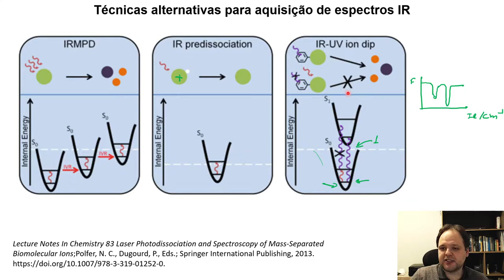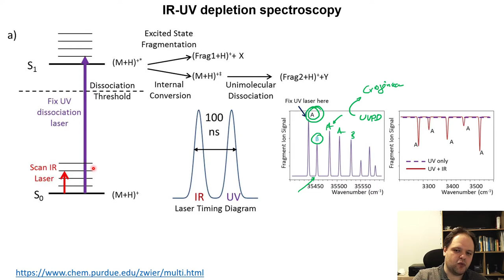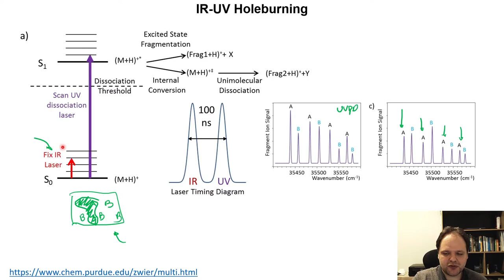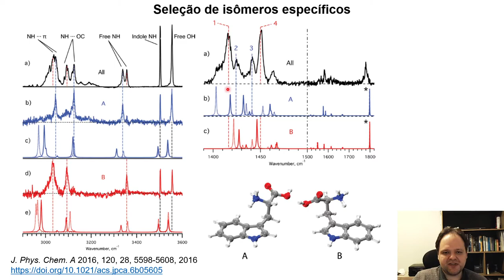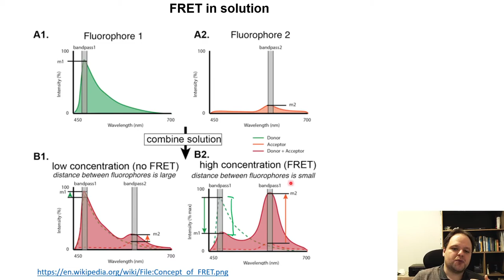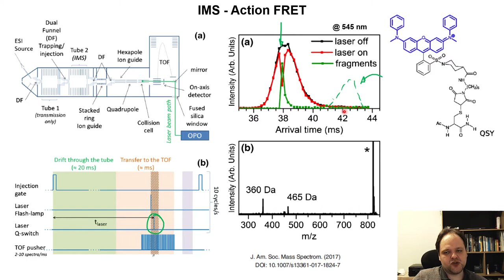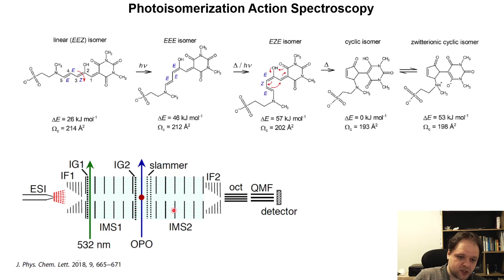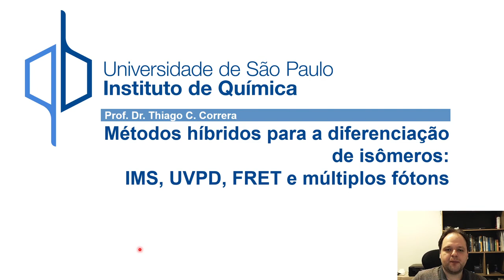Métodos híbridos para a diferenciação de isômeros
QFL-5642 - Métodos Avançados em Espectrometria de Massas - 2021 - Prof. Dr. Thiago Carita Correra
Aula sobre métodos híbridos para a diferenciação de isômeros IMS, UVPD, FRET e múltiplos fótons ("hole burning", espectroscopia de ganho, UV-dip), utilizando os conceitos básicos abordados anteriormente de forma sinérgica.

00:00 Introdução
05:57 IR-UV depletion spectroscopy
09:54 IR-UV gain spectroscopy
13:57 IR-UV Holeburning
18:39 Hole burning IR-IR-UV
26:41 FRET
31:36 FRET de ação
35:58 Mobilidade iônica + FRET
44:00 IMS + espectroscopia de fotoisomerização
50:28 Considerações finais

Referências:
Introdução MS:
Jürgen Gross - Mass Spectrometry: A Textbook (2004, Springer) – cobre todos os conceitos básicos, instrumentação e padrões de fragmentação clássicos – voltado para pequenas moléculas orgânicas.
Edmond de Hoffmann, Vincent Stroobant - Mass Spectrometry. Principles and Applications (2007, Wiley-Interscience) – conceitos básicos e inclui material sobre análise biomoléculas.
Chhabil Dass - Fundamentals of Contemporary Mass Spectrometry (2007, Wiley-Interscience) – inclui, além dos assuntos básicos, análise de biomoléculas e espectrometria de massas para sistemas inorgânicos, imagem por espectrometria de massas e usos clínicos.
Dominic M. Desiderio, Nico M. Nibbering, Rolf Ekman, Jerzy Silberring, Ann M. Brinkmalm - Mass Spectrometry - Instrumentation, Interpretation, and Applications – menos um livro texto, mais um compêndio de diversos assuntos. Ótimo na parte de aplicações, incluindo as mais diversas áreas.
Identificação de moléculas orgânicas:
De Vijlder, T.; Valkenborg, D.; Lemière, F.; Romijn, E. P.; Laukens, K.; Cuyckens, F. A Tutorial in Small Molecule Identification via Electrospray Ionization-Mass Spectrometry: The Practical Art of Structural Elucidation. Mass Spectrom. Rev. 2018, 37 (5), 607–629. – Interessante para apresentar como dados de MS e tandem MS podem ser abordados para elucidação estrutural
Diferenciação de isômeros
Penna, T.; Correra, T. Técnicas Avançadas para a Diferenciação de Isômeros por Espectrometria de Massas. Quim. Nova 2020. – revisão sobre métodos de diferenciação de isômeros.
Fragmentação:
Fred W. McLafferty, Frantisek Turecek - Interpretation of Mass Spectra - University Science Books (1993) – Discussão do padrão de fragmentação em ionização por elétrons.
Demarque, D. P. et al. Nat. Prod. Rep. 2016, 33 (3), 432–455 – fragmentações em electrospray.
Brodbelt, J. S. Ion Activation Methods for Peptides and Proteins. Anal. Chem. 2016, 88 (1), 30–51. – métodos de ativação de íons.
Acompanhamento de reações:
Takats, Z.; Takáts, Z.; Wiseman, J. M.; Gologan, B.; Cooks, R. G. Mass Spectrometry Sampling Under Ambient Conditions with Desorption Electrospray Ionization. Science. 2004, 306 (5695).
Brown, T. A.; Chen, H.; Zare, R. N. Identification of Fleeting Electrochemical Reaction Intermediates Using Desorption Electrospray Ionization Mass Spectrometry. J. Am. Chem. Soc. 2015, 137 (23), 7274–7277.
Thomas, G. T.; Janusson, E.; Zijlstra, H. S.; McIndoe, J. S. Step-by-Step Real Time Monitoring of a Catalytic Amination Reaction. Chem. Commun. 2019, 55 (78), 11727–11730.
Frey, B. S.; Damon, D. E.; Badu‐Tawiah, A. K. Emerging Trends in Paper Spray Mass Spectrometry: Microsampling, Storage, Direct Analysis, and Applications. Mass Spectrom. Rev. 2019, mas.21601.
Espectroscopia de íons:
Laser Photodissociation and Spectroscopy of Mass-separated Biomolecular Ions - Editors: Polfer, Nicolas C., Dugourd, Philippe (Eds.) – 2013, Springer
Mobilidade Iônica:
Cumeras, R.; Figueras, E.; Davis, C. E.; Baumbach, J. I.; Gràcia, I. Review on Ion Mobility Spectrometry. Part 1: Current Instrumentation. Analyst 2015, 140 (5), 1376–1390.
Schneider, B. B.; Nazarov, E. G.; Londry, F.; Vouros, P.; Covey, T. R. Differential Mobility Spectrometry/Mass Spectrometry History, Theory, Design Optimization, Simulations, and Applications. Mass Spectrom. Rev. 2016, 35 (6), 687–737.
Alexandre A. Shvartsburg - Differential ion mobility spectrometry_ nonlinear ion transport and fundamentals of FAIMS - 2009, CRC Press.
Cálculos teóricos:
Métodos de Química Teórica e Modelagem Molecular - Morgon, Nelson H. E Kaline Coutinho (Orgs) - Editora Da Física - 1 Ed. 2007

Informação sobre as imagens utilizadas e proteção à propriedade intelectual:
As imagens utilizadas, quando não de autoria própria ou identificada diretamente quando são utilizadas com referências em tela, foram retiradas dos livros identificados abaixo. Esse vídeo não é monetizado e o uso dessas imagens é para fins educativos, estando em acordo com as normas de proteção à propriedade intelectual.